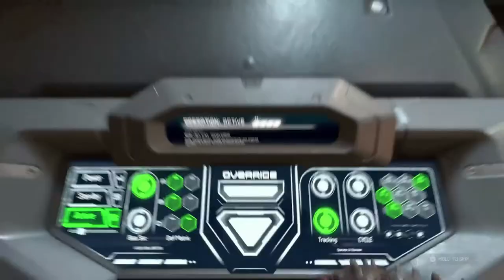GOING DEEP INTO MARS - DOOM Eternal #7